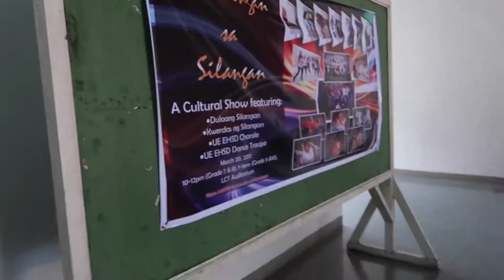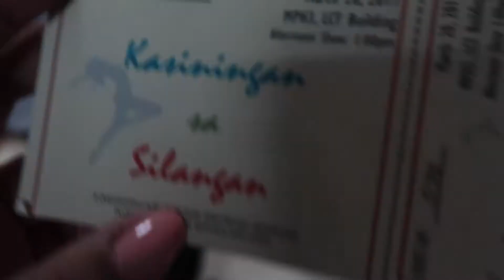VLOG #13 - Kasiningan sa Silangan | ♕ Mia Dimalanta ♕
Tara nuod tayo ng cultural show hahaha let's appreciate our culture naman diba??